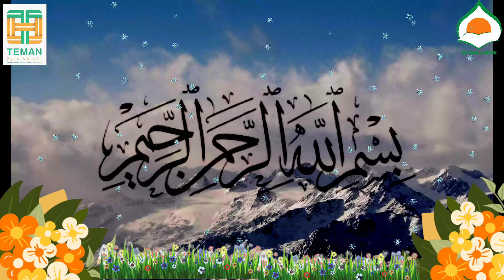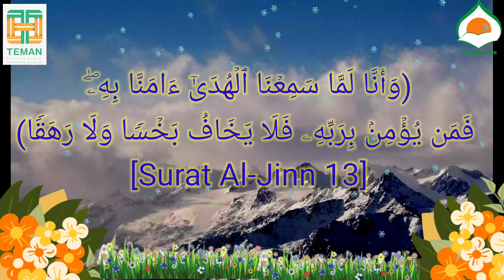PBR SDIT DARUL ABIDIN BBQ LEVEL 6 HAFALAN Q.S AL JIN: 11-13